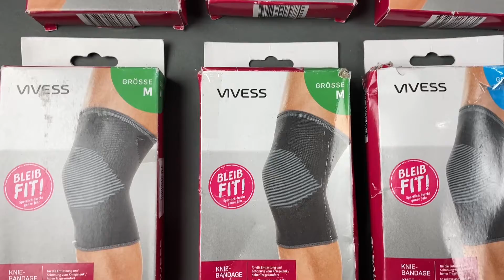Лот 509-036023, Бандажі, Вага 4,300 кг (17 шт) Ціна 950 грн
Мікс бандажів різних брендів
1. Компреси - 4 шт.
2. Бандаж для рук - 10 шт.
3. Бандаж для ніг - 3 шт.